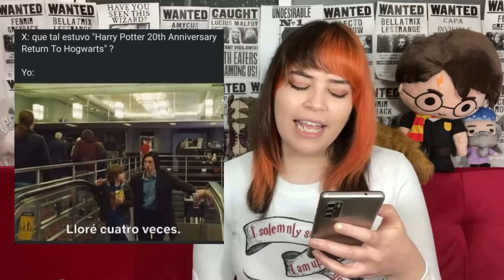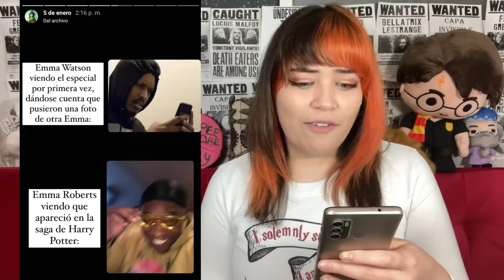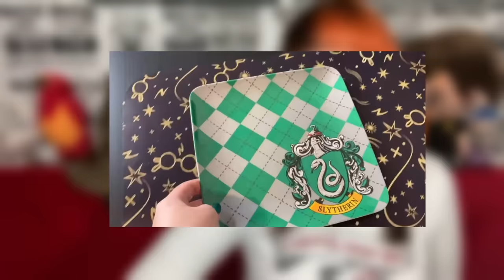Reaccionando a MEMES del especial de Harry Potter de HBO Max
Les pedí que me mandaran memes del especial de Harry Potter de HBO Max, así que reaccioné a algunos de los más divertidos ¿cuál fue su favorito?